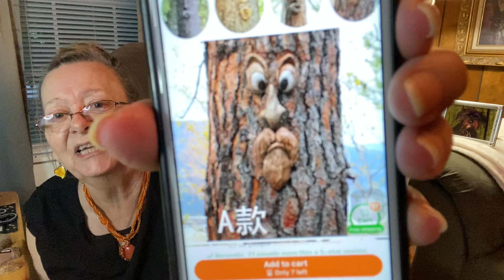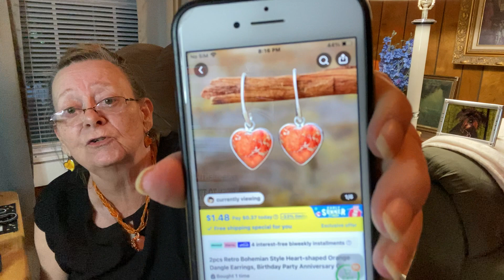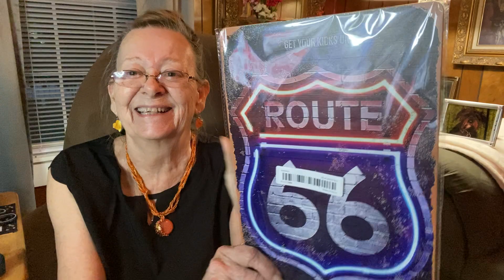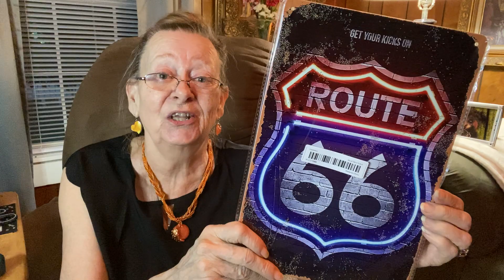Temu surprise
Temu is changing the way I dress.